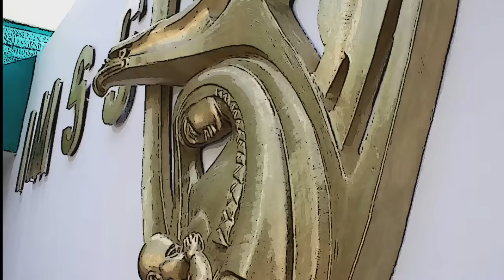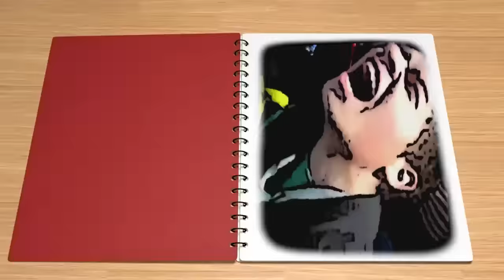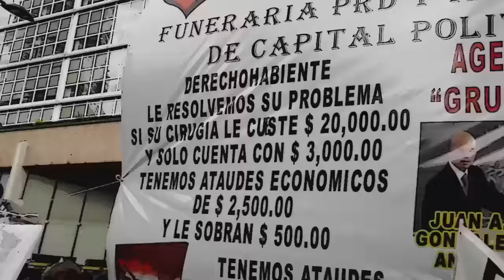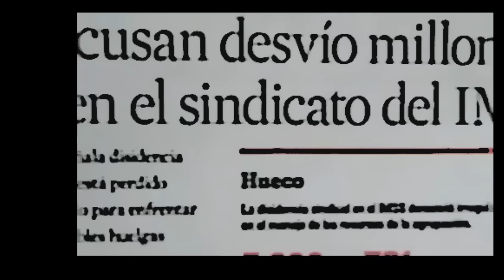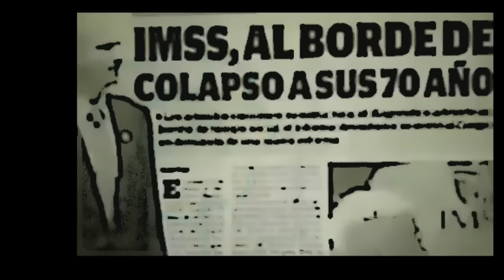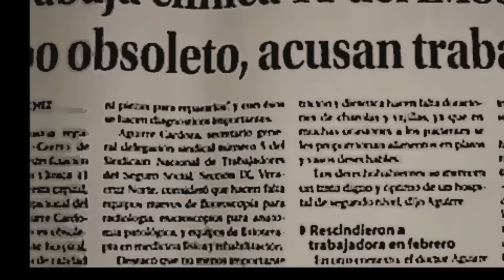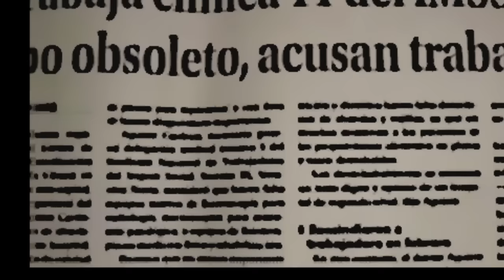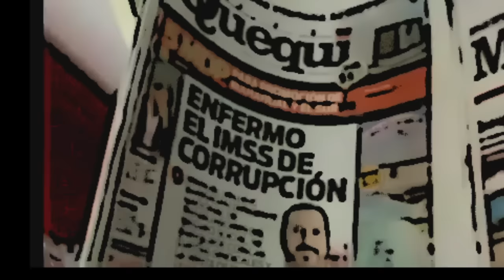LA MANTA Y EL ÁGUILA.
QUE MUERA EL MAL GOBIERNO.